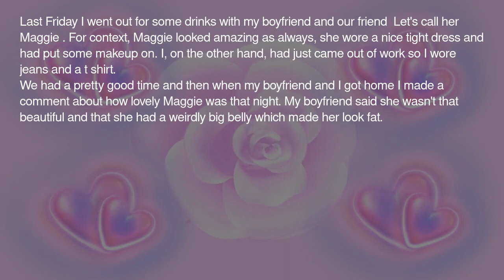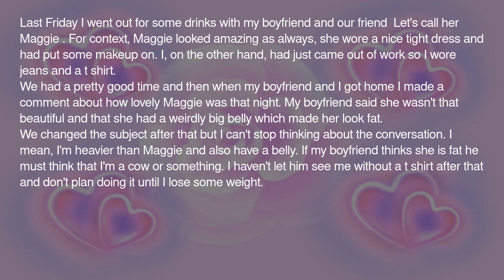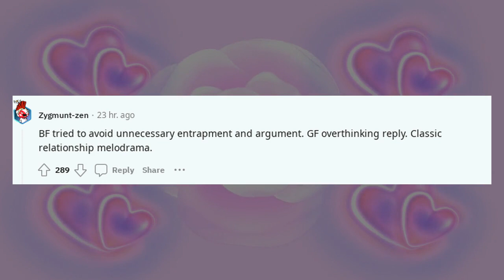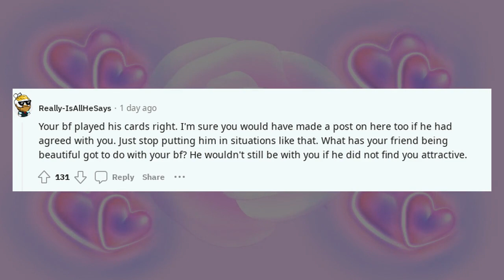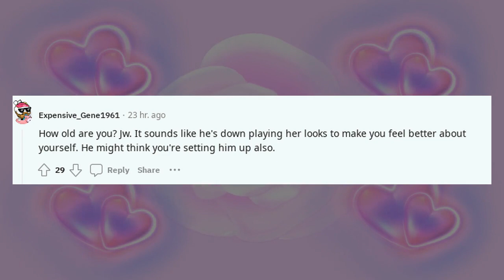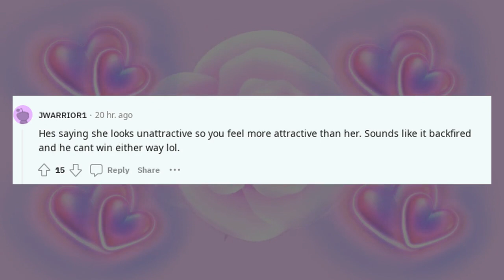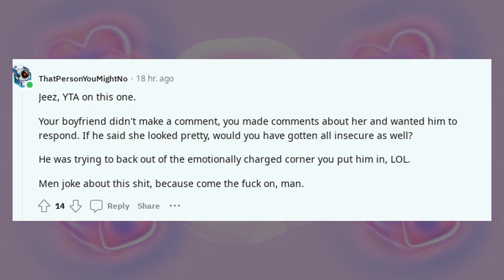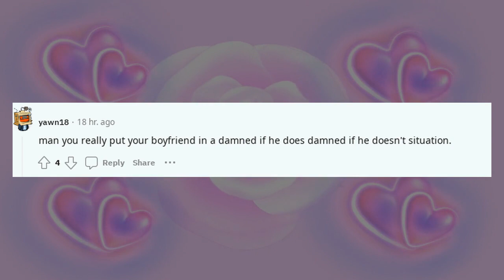My boyfriend said something about our friend the other day & I can't stop thinking about it.